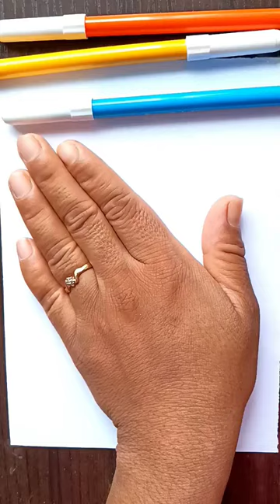Zebra drawing 🦓 Handprint drawing tutorial 😍